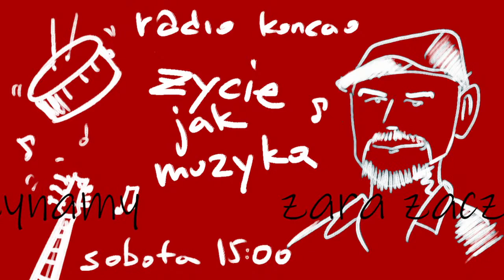Życie Jak Muzyka. Odc. 42 Kryzys- koncert po 25 latach 15.03.2006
🎤Audycje live i vlogi na kanale YT Radio Koncao:
📻 VJ Pasmo //LIVE// audycja muzyczna, środa od 21
📻 "Leśne echo" //VLOG// jak mnie natchnie echo
ℹ️ Mail w zakładce Informacje na YT.